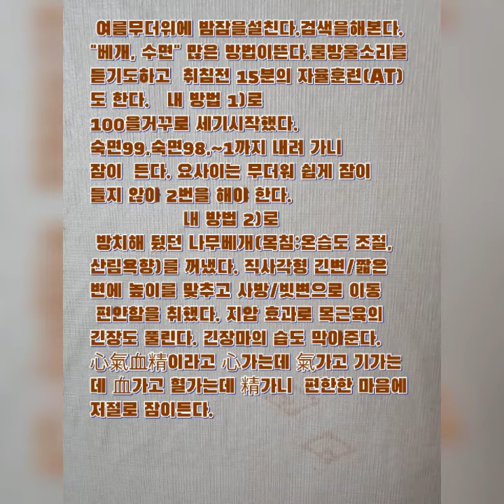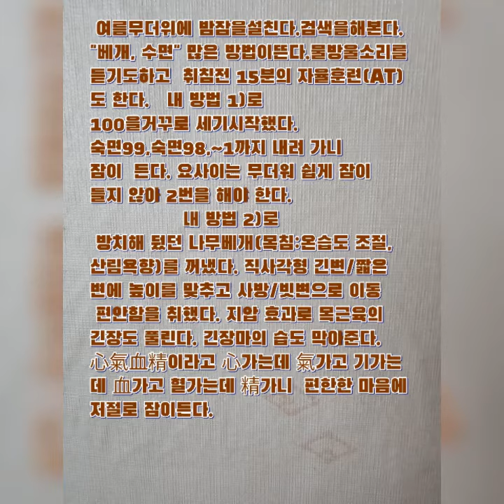나는이렇게 잠을잔다. 잠을 잘 자려면, 베개 고르기, 자율 수면 훈련(AT), 수면을 돕는 소리/음악, 선인들의 현명한 목침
나이가 들면 잠자기가 힘들어지는 것 같다. 모임에 나가면 잠을 어떻게 자야 하는지 걱정들을 한다. 잠을잘자는 최선의방법
검색을 하면 동서양 연구 논문들을 들어가며 나름대로 방법들을 제시도 하기도 하고 수없는 다른 방법도 많다. 안 온다에 시달리다 보면 자기
최면 수렁에 빠지기도 한다. 편안한 마음으로 부정적인 마음이 발 붙이지 못하도록 제어장치를
만드는 것이다. 나는 2가지 장치를 가지고 있다.
 잠이 오게하는 소리/음악 효과도 넣었봤는데 오류가 나나보다.
좋아요 : 맑은 영혼, 선한 영향력, 공동선, 동밤선장
♥구독♥눌러줘요.
화면을 위로올리면 구독마크가 떠요.